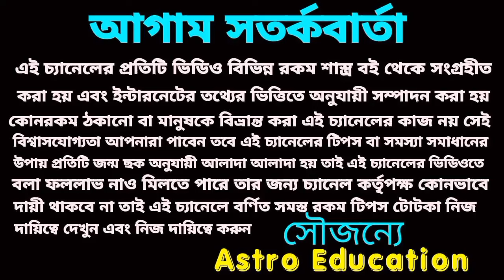মহা অর্থপ্রাপ্তি ৬টি রাশির নিশ্চিত হতে চলেছে!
২২ বছর পর দুর্লভ মহাসংযোগ ছয়টি রাশির ভাগ্য খুলবে